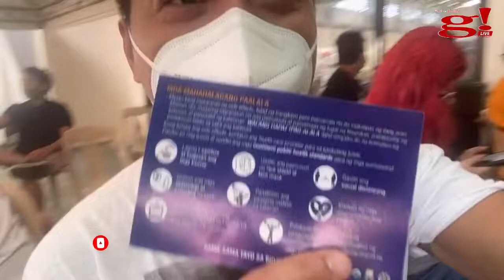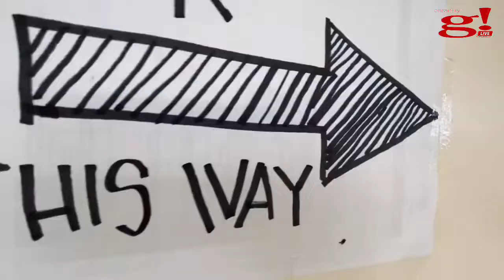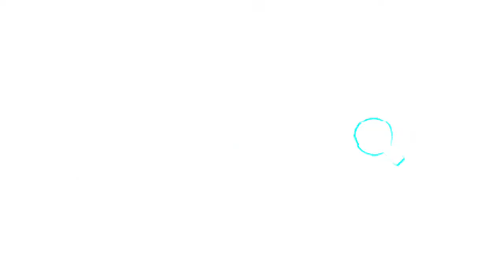Got my 2nd doze Covid19 Resbakuna vaccine